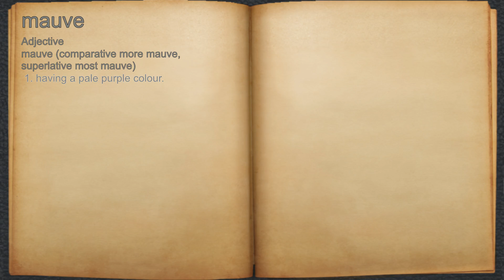What does mauve mean?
A spoken definition of mauve.

Intro Sound:
Typewriter - Tamskp